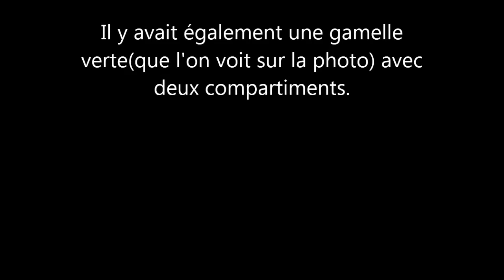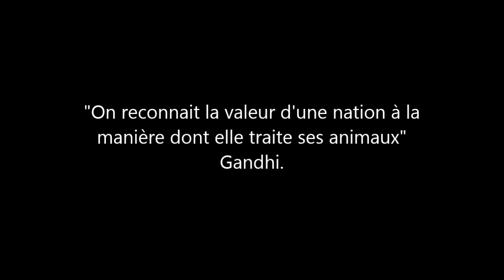Miaou Box et Kitty Box + bonus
---Toutes les infos relatives à la vidéo sont ICI!---

Si vous souhaitez me soutenir et m'aider, j'ai un album vente au profit de mes matous ouvert sur facebook